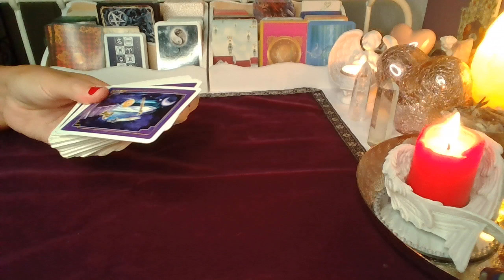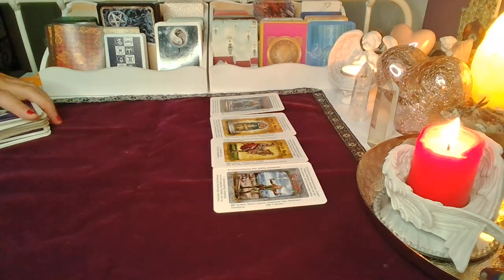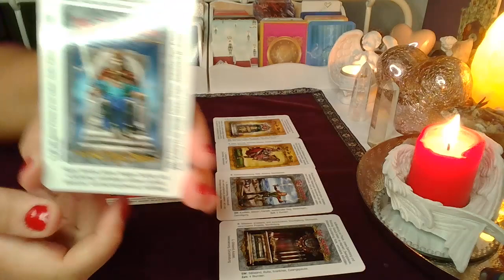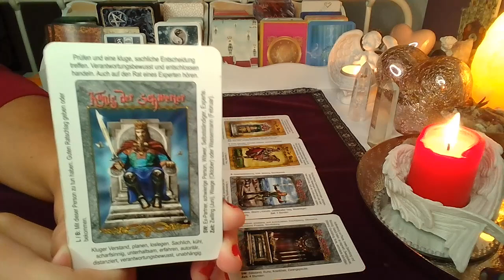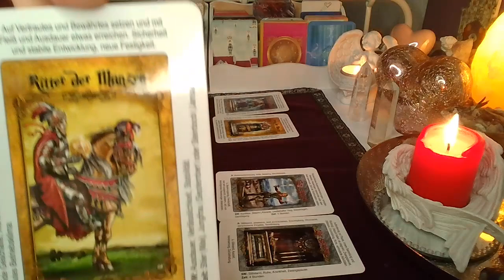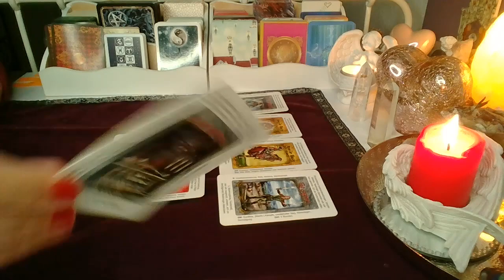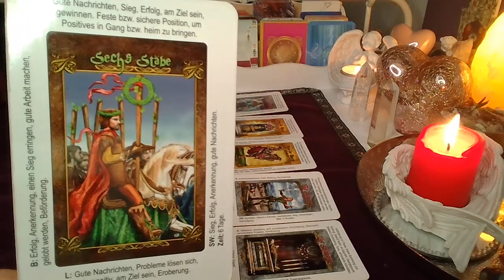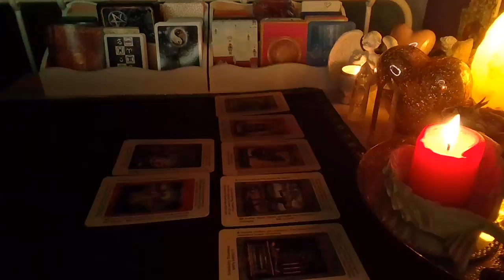ROZKLAD TYGODNIOWY na NOW KSIEZYCA❤️3-9.10.2022❤️7#Kart Tarota💚 wrozby porady magia ❤️